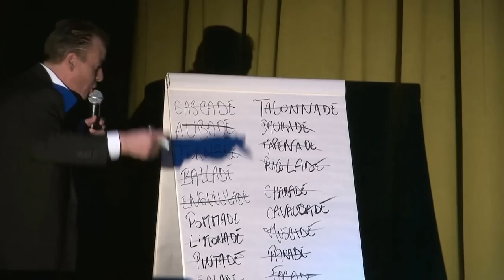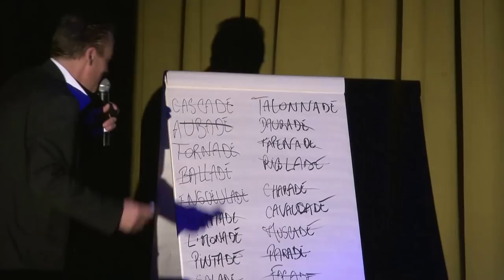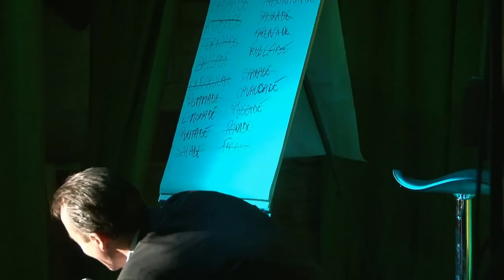Pascal BRUNNER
Pascal Brunner lors de l'un de ses derniers spectacles